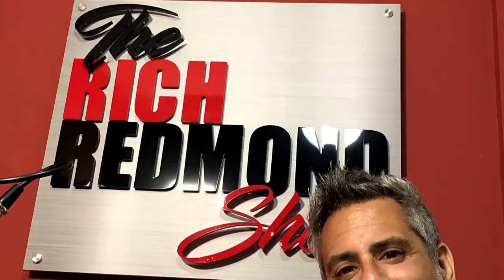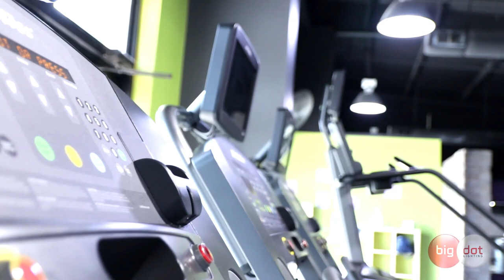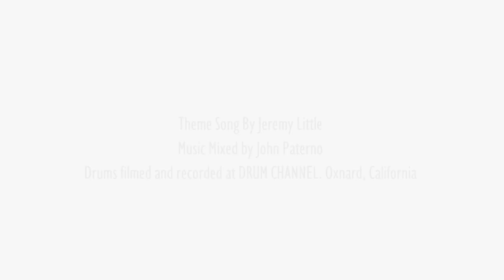"The Virtue of Gospel Chops": Gorden Campbell: The Rich Redmond Show: EP 129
As long as Gorden Campbell remembers, he's been playing drums. Born in New Haven, Conn. and raised in Newburgh, New York, Gorden began playing drums at the age of 5 in his grandfather's church. He started taking formal lessons in elementary school and continued thru college (Howard University) earning a bachelor's degree in music with a major in Jazz studies. During those informative years, Gorden was able to perform in various marching bands, gospel choirs, orchestras, percussion ensembles and jazz ensembles while still playing in church where he also started playing the organ.
In 1993, Gorden went on his first worldwide tour with a group called Shai. In 1994, Gorden moved to Los Angeles. Since the move to L.A., Gorden has been blessed to have worked with some of the entertainment industry's top artist and entertainers. He has worked with a wide variety of artists including Earth, Wind & Fire, George Duke, Herbie Hancock, Stanley Clark, Mary J. Blige & Jessica Simpson to name a few. He is currently the musical director for Def Jam artist Ne-Yo. Gorden recently worked on the smash hit movie "Dreamgirls" soundtrack. He can also be heard on such movies as, "Be Cool" and "Love Chronicles." When Gorden is not touring he does various sessions, T.V. shows and he also produces everything from jazz to hip-hop to gospel.
Some Things That Came Up:
-Being a part of a family of pastors, leads to rhythm
-Having to change keys along with a pastor
-Choosing between Berkley and Howard University
-Has a DVD, "Secrets of The Working Drummer"
-Getting a practical musical education with Earth Wind & Fire
-Gospel chops drummers
-NFT - Non Fungible Tokens
-Bitcoin
-Encouraging kids to learn other instruments
-Playing little to no paying gigs that lead to bigger paying gigs
-Solo record is called "Conversations"

One Book: Three Was to consume. Physical (delivered to your front door, Digital (download to your kindle, ipad or e-reader), or Audio (read to you by Rich on your device...on the go)!